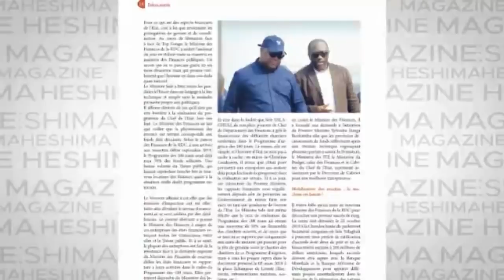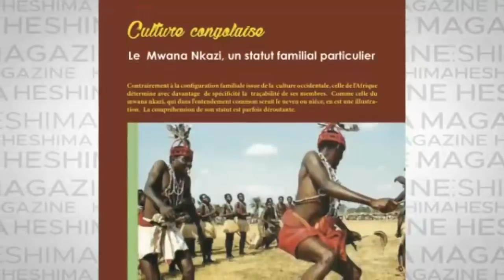DIEU MERCI DE L ' UDPS DU 1/04/2020 : OLIVE LEMBE ALINGI KO BOMA BISO NA KISI YA PIRATE